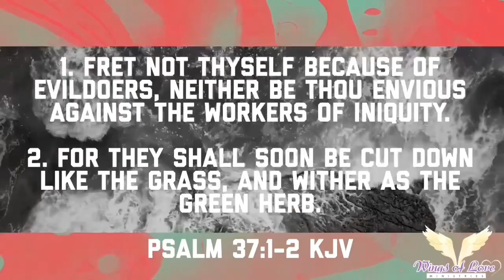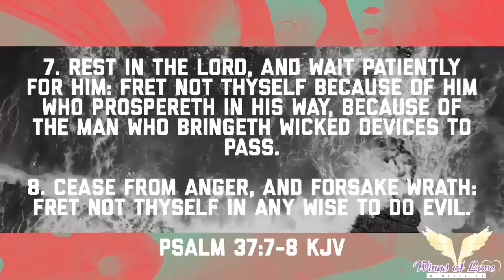Pastor John D. White - It Didn’t Work - You WIN